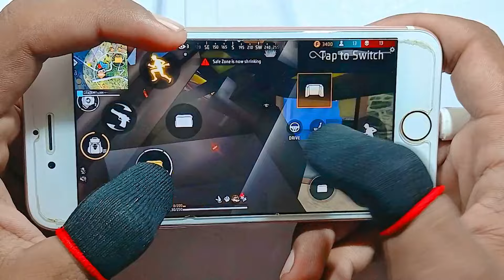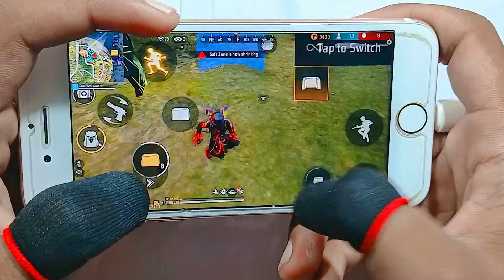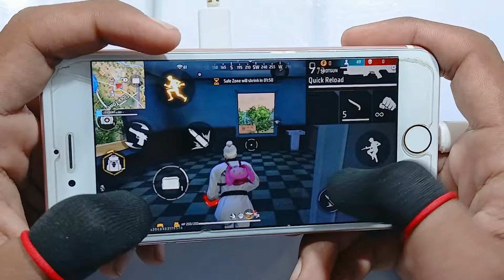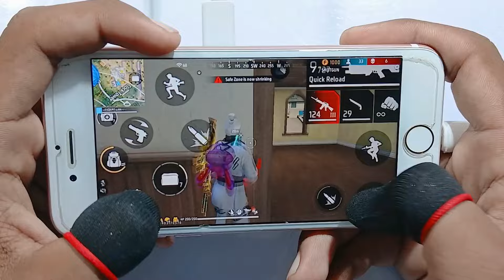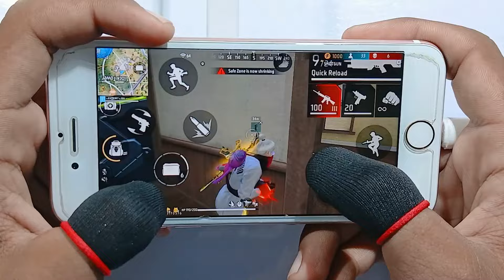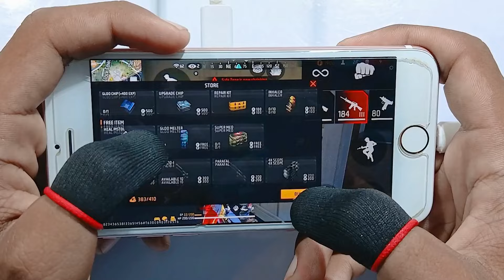Iphone 6s Free Fire Gameplay test full max settings HUD+DPI+ MACRO🔥+2gb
freefirelive

iphone6sfreefire

freefirehandcam